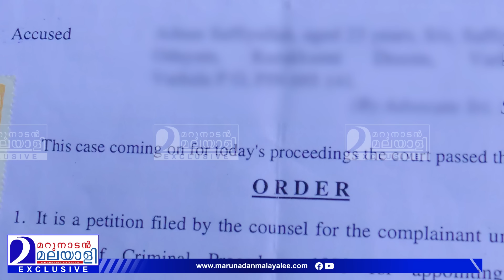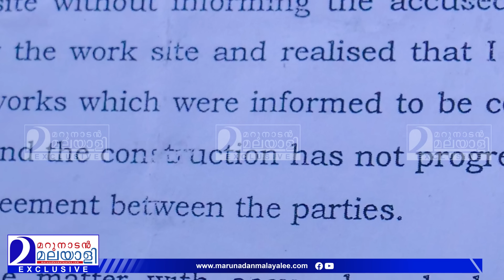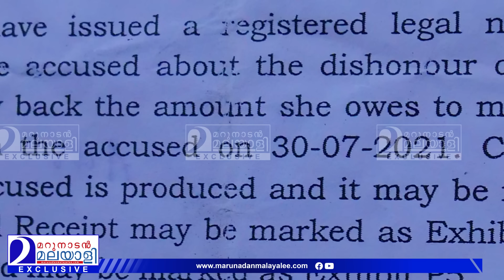88 വയസ്സുള്ള ഈ വിദേശ വനിതയെ പറ്റിച്ചു സ്വർണവും പണവും കവർന്നത് ആര് | varkala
88 വയസ്സുള്ള ഈ വിദേശ വനിതയെ പറ്റിച്ചു സ്വർണവും പണവും കവർന്നത് ആര്